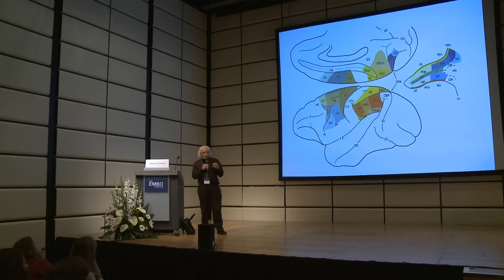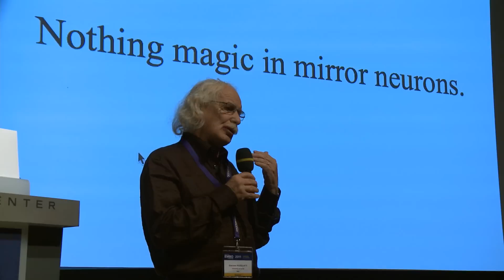Focus on Giacomo Rizzolatti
Italian neuroscientist Giacomo Rizzolatti answers questions about his current research and his discovery of the mirror neuron.